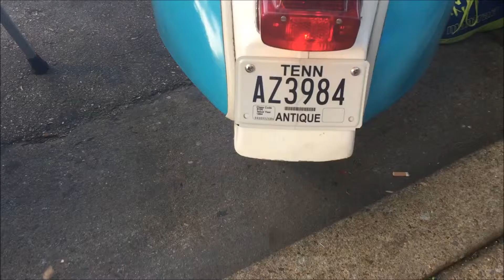AmeriVespa National Rally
National rally  coming to memphis